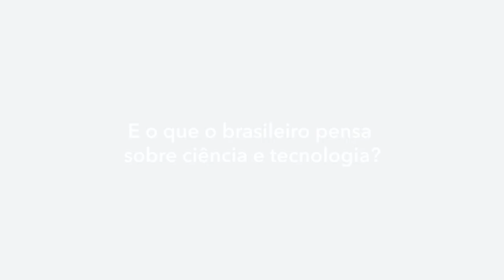Ildeu de Castro Moreira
Ildeu de Castro Moreira é físico e professor da Universidade Federal do Rio de Janeiro. Atualmente, é presidente da Sociedade Brasileira para o Progresso da Ciência e vice coordenador do Instituto Nacional de Comunicação Pública da Ciência e Tecnologia. Foi diretor do Departamento de Popularização e Difusão da Ciência e Tecnologia do Ministério de Ciência, Tecnologia e Inovação e recebeu o Prêmio José Reis de Divulgação Científica em 2013. Neste vídeo Ildeu de Castro Moreira conta um pouco da história da divulgação científica no Brasil, que se mistura à própria história da ciência, e fala sobre a percepção dos brasileiros sobre ciência e tecnologia.